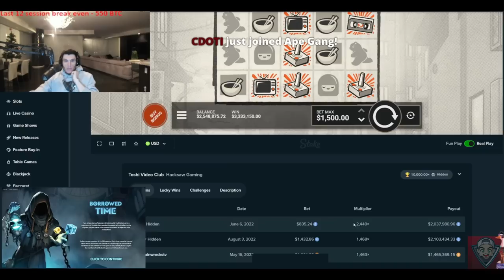TRAINWRECKS FINALLY HITS FULLSCREEN WIN ON Buffalo Stack n Sync SLOT (INSANE MILLION $ WIN) & More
» video title -TRAINWRECKS FINALLY HITS FULLSCREEN WIN ON Buffalo Stack n Sync SLOT (INSANE  MILLION $ WIN) & More
»  gameplay - Slots, Dead or a Wild